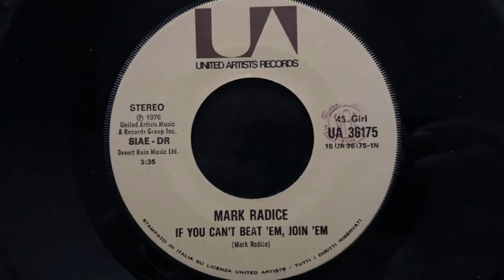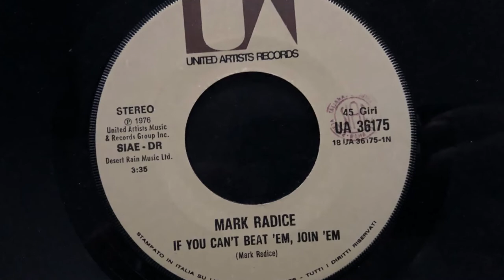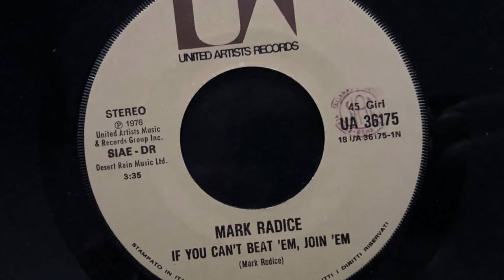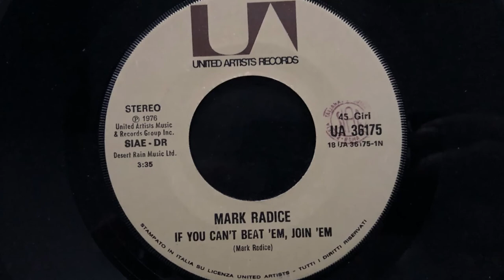Mark Radice - If You Can't Beat 'Em, Join 'Em (1976 Vinyl)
1976 Vinyl United Artists Records (Photo inside video). Side A
Etichetta: United Artists Records – UA 36175
Serie: "Disco" Boom –
Formato: Vinyl, 7", 45 RPM
Paese: Italy
Genere: Electronic, Funk / Soul
Stile: Disco